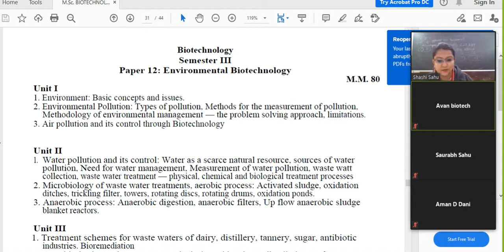Msc 3rd animal test system in bioassays by SHASHI SAHU